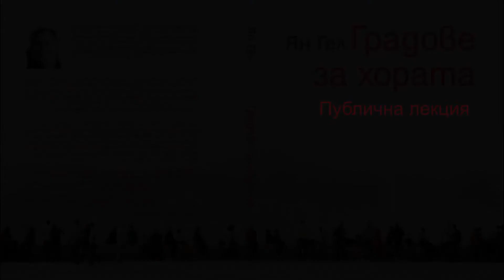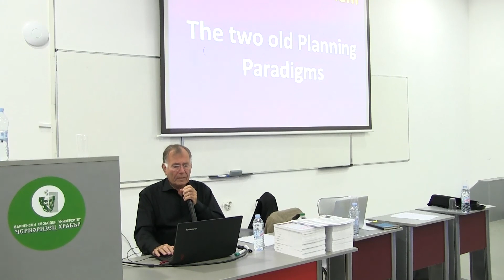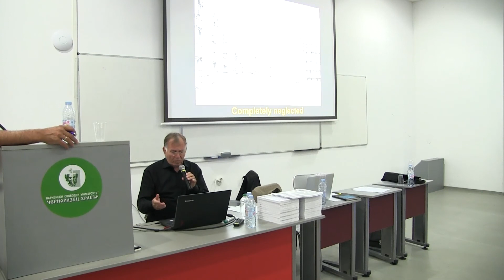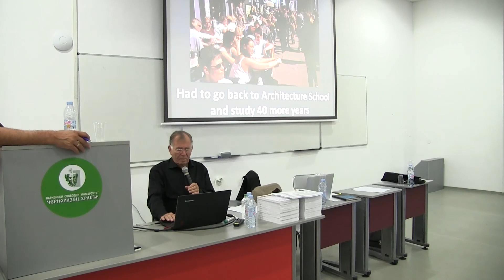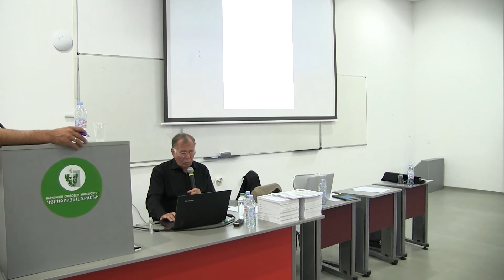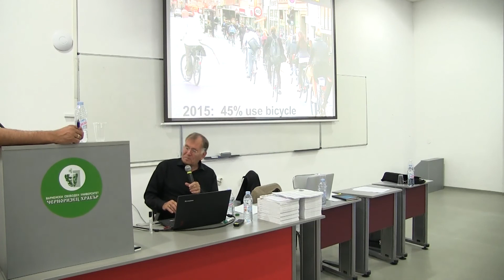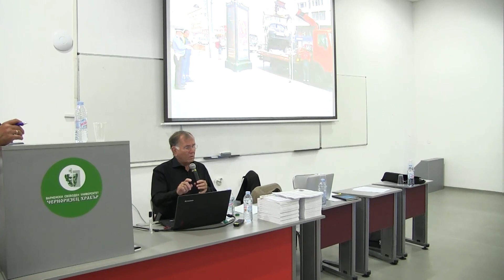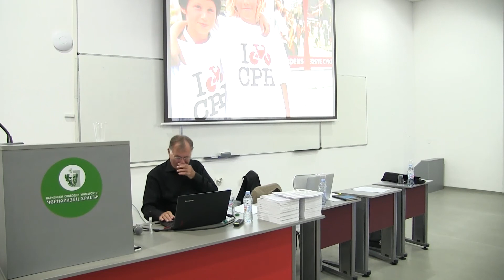Публична лекция на проф. Ян Геел във ВСУ "Черноризец Храбър"